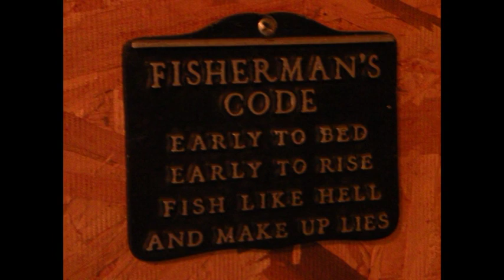Marblehead, Ohio "Good Life" - OneRepublic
Labor Day weekend in Marblehead, Ohio at mom's.  Kaspar's Lake Breeze Cabins.  Good to see family and cousins!  "Good Life" by OneRepublic.  Pictures and video by Jeanene Kranyik.  Pictures of Marblehead.